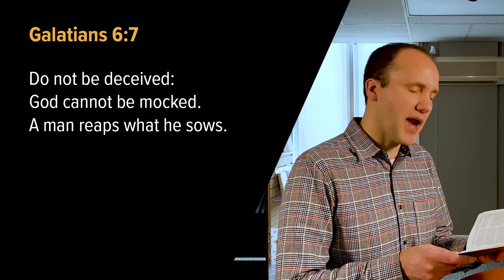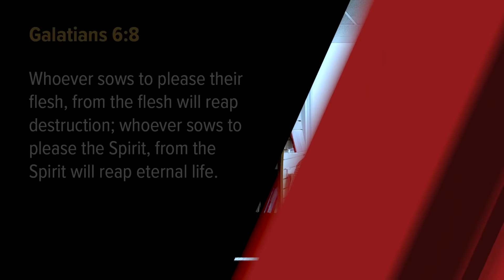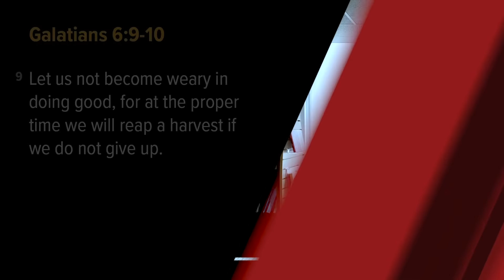Love in the Time of Plague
Galatians 6:7-10